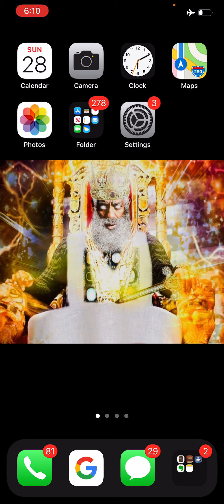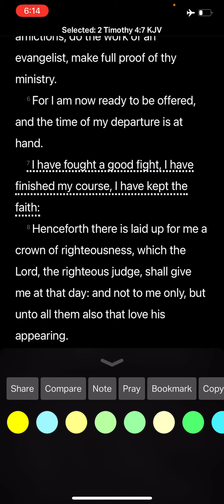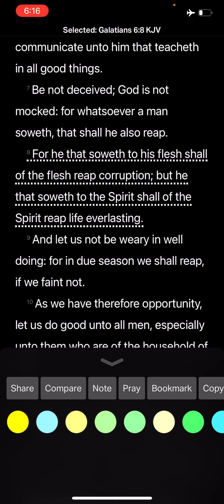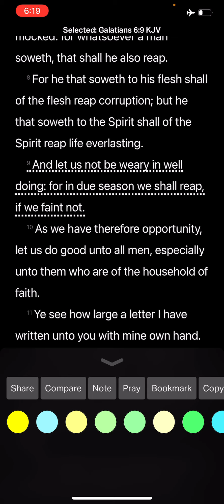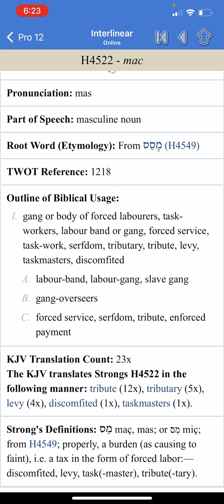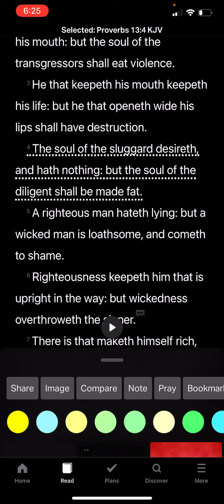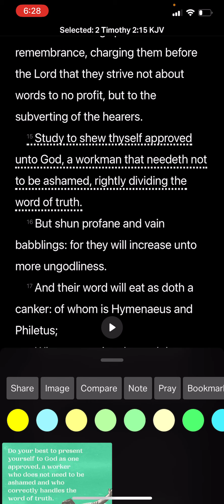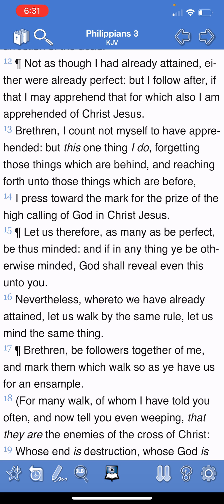Buckle down and be diligent. (fight the good fight)